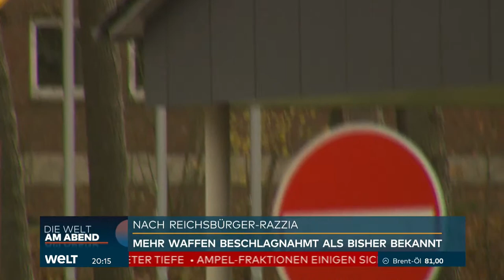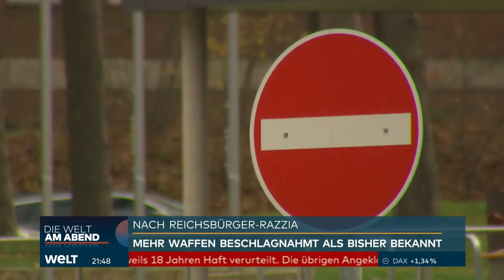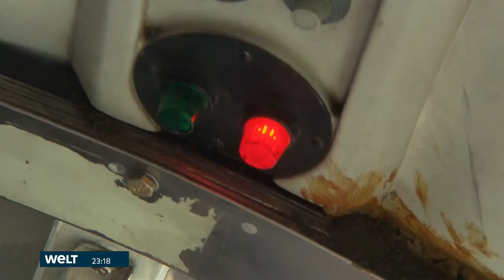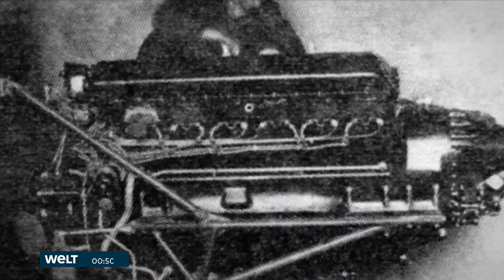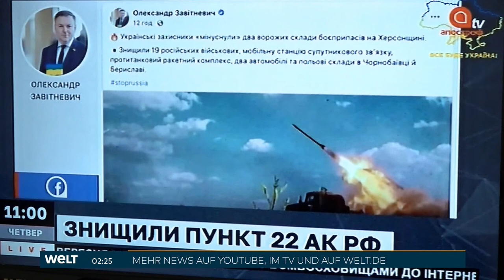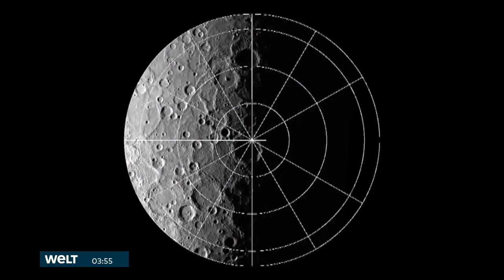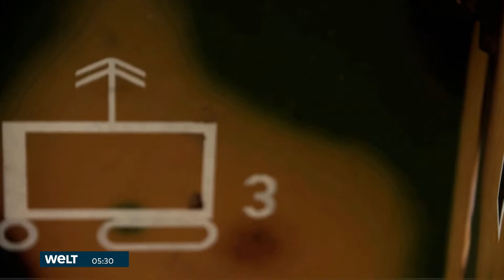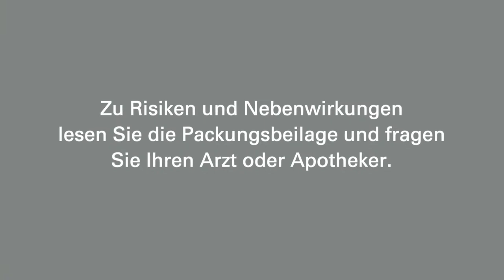URTEIL IM NIZZA-TERRORPROZESS: Zwei Islamisten zu 18 Jahren Haft verurteilt | WELT Newsstream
Im Prozess um den wohl islamistisch motivierten Terroranschlag in Nizza vor sechseinhalb Jahren mit 86 Toten hat das Gericht zwei Angeklagte wegen Mitgliedschaft in einer terroristischen Vereinigung zu 18 Jahren Haft verurteilt. Der Vorsitzende Richter Laurent Raviot sagte am Dienstagabend im Pariser Justizpalast, die beiden hätten den Attentäter moralisch und materiell unterstützt und ihn inspiriert. Unter den Opfern in Nizza waren auch zwei Schülerinnen und eine Lehrerin aus Berlin.

Am 14. Juli 2016, dem französischen Nationalfeiertag, war der Tunesier Mohamed Lahouaiej Bouhlel auf der Flaniermeile Promenade des Anglais in Nizza mit einem tonnenschweren Lastwagen in eine Menschenmenge gerast. Er schoss auch auf Menschen. Letztlich gab es 86 Todesopfer, mehr als 200 Menschen wurden verletzt. Der Gewalttäter wurde nach der Tat erschossen.

Die Terrormiliz Islamischer Staat (IS) reklamierte den Anschlag für sich. Laut Gericht war dieses angebliche Bekenntnis trotz des Interesses des Täters für den Dschihadismus opportunistisch. Eine Verbindung zu einer Terrororganisation sei nicht gefunden worden, aber eine klare Inspiration beim Dschihadismus.

Das Gericht verhängte 12 Jahre Haft für den Mann, der dem Attentäter die Schusswaffe besorgte, die dieser beim Anschlag benutzte. Die weiteren fünf Beschuldigten in dem Prozess, die ebenfalls in die Beschaffung einer Waffe involviert waren, sollen zwischen zwei und acht Jahren in Haft.